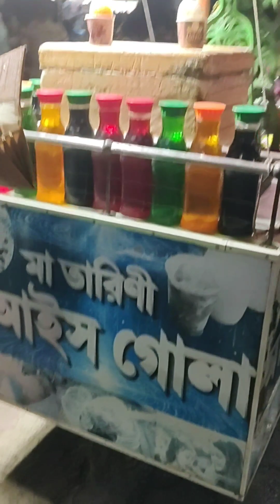গোলা খাচ্ছিলাম ও তৈরি করা দেখালাম সবটাই তোমাদের সামনে নিয়ে এলাম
আমার এই ভিডিও টি যদি ভালো লেগে থাকে তাহলে একটি লাইক,শেয়ার ও কমেন্টস করো সবাই।।যারা নতুন আমার চ্যানেলটি সাবস্ক্রাইব করে পাশে থাকা 🔔 বেল বটন টি বাজিয়ে দিও আমার নতুন ভিডিও সবার আগে তোমাদের কাছে পৌঁছে যাবে।।